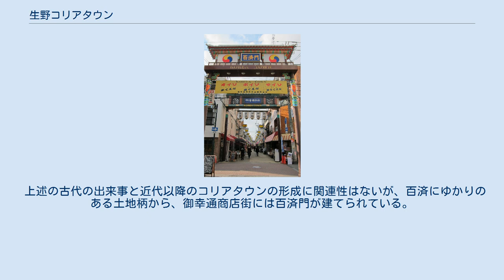生野コリアタウン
日本のコリア・タウン
御幸通中央商店街の百済門 生野コリアタウン（いくのコリアタウン）は、大阪府大阪市生野区桃谷にある「御幸通商店街」（御幸通東商店街、御幸通中央商店会、御幸通商店街の3商店街）とその周辺の通称。
「大阪コリアタウン」「猪飼野コリアタウン」「桃谷コリアタウン」などとも呼ばれる。
 1993年から『コリアタウン』との呼称を使うようになる。
それまでは「朝鮮市場」と呼ばれ（ちなみに近隣住民の中には今もなお「朝鮮市場」の愛称を使う者も少なくない）、在日韓国・朝鮮人にとって食材・日用品などが豊富に揃う生活に密着した市場であった。
その呼称利用の際に東、中央の両商店街にはそれぞれ「百済門」「御幸通中央門」が完成。
カラー舗装、街灯なども設置。
多くの在日韓国・朝鮮人が生活する街として、その特色を際立たせた。
その後、2002年日韓共催のワールドカップサッカーの開催や「韓流ブーム」の影響を受け、鶴橋駅西側（天王寺区）一体から続く大規模なコリアタウンとして有名になる。
現在は在日韓国・朝鮮人はじめ地元の人々の生活スペースでありながら、観光客が多く訪れるようになり、さらに知名度をあげるため2009年から「生野コリアタウン共生まつり」が開催されている。
 上町台地の東側の緩傾斜面一帯、現在の天王寺区東部および生野区西部は古代から百済野（くだらの）と呼ばれ、百済滅亡と白村江の戦いののち、多数の百済国人が移り住んだ地のひとつとされる。
奈良時代から平安時代にかけては、摂津国東成郡・住吉郡のそれぞれ一部を割いて百済郡が設置されており、現在の生野コリアタウンの辺りも百済郡比定地のうちに含まれる。
 百済野の北端には、まだ河内湖が残っていた時代に猪甘津（いかいつ）という港湾があり、西風に起因する高波を上町台地が防いでくれる良港として重宝されていた。
『日本書紀』仁徳天皇14年冬11月条に「猪甘津に橋をわたして、小橋（おばせ）と名付けた」旨の記載があり、朝鮮半島との交流が盛んだった古墳時代、かつ、上町台地上に仁徳天皇の皇居（難波高津宮）が置かれていた時代の猪甘津には、百済滅亡以前からの渡来人の存在も示唆されている。
なお、猪甘津野から転じた地名が猪飼野である。
 1910年の日韓併合を経て、1922年に済州島と大阪をつなぐ直行便「君が代丸」が就航した。
これを機に多くの朝鮮民族（大半は済州島出身者）が労働のために日本へ渡航するようになり、大正期から耕地整理や平野川改修工事といった土地区画整理事業が始まっていた猪飼野周辺が受け皿となった。
 大大阪時代における近郊農村の急速な都市化・工業化により、猪飼野周辺は昭和に入る頃には中小企業の密集地帯となっていた。
なお、猪飼野が属した東成郡鶴橋町は1925年に大阪市へ編入されている。
職住が揃った猪飼野には自然と朝鮮市場が誕生し、それを核に商店街としてスタートしたのもこの頃である。
 1945年の日本の敗戦後、戦前渡航者の約3分の2程度は済州島に帰ったが、1948年に起きた済州島四・三事件以降に再び多くの済州島出身者が日本へ渡航してきた。
このような経緯から、戦前渡航者、再渡航者、戦後渡航者に三分されるが、いずれも当地の朝鮮市場を中心に生活し、日本最大の在日韓国・朝鮮人の集住地になった。
「コリアタウン」にくれば韓国・朝鮮人にとって必要なものが揃う「地域に密着した商店街」として発展した。
現在生野区の総人口129,554人に対し、外国人登録人口は27,669人である。
 上述の古代の出来事と近代以降のコリアタウンの形成に関連性はないが、百済にゆかりのある土地柄から、御幸通商店街には百済門が建てられている。